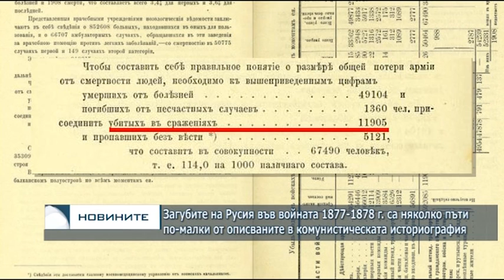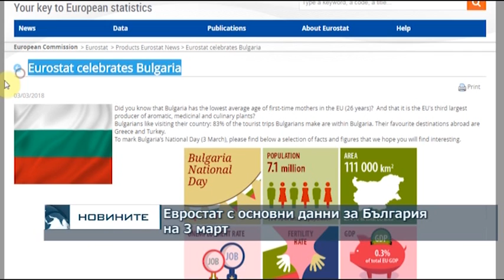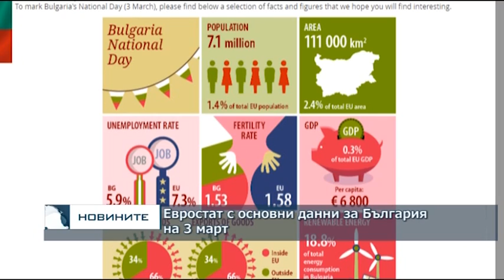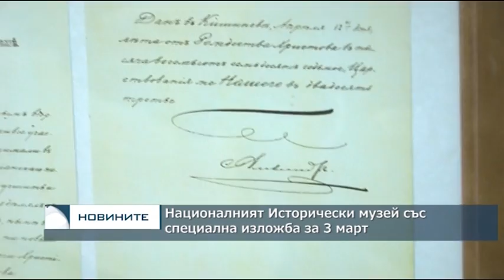Централна обедна емисия новини – 13.00ч. 03.03.2018